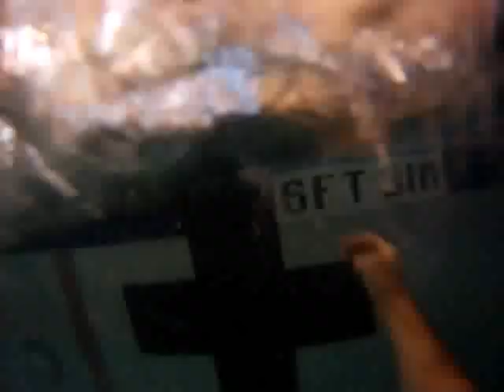Caveman Triathlon April 21 2013, Flower Mound, Tx Full with GoPro on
Did the Caveman Tri with the GoPro on. It may have cost me some time but totally worth it to get the footage of the whole thing!
Some things to note:
It turned out to be a little more difficult on the swim with it on my head but it worked out since I stopped to let people by I got to get more footage of people swimming and the pool.
It took a while getting the camera off the head mount and onto the bike helmet mount.
I realize the view of the helmet cam is too downward, but I did adjust it later in the bike ride (at the 53:06 mark).
My water bottle attached to the bike did fall off.  I wanted to get it on the 2nd loop around but couldn't see it anywhere.
I did kick someone's shoe when bringing the bike back in, that's why you see me putting the shoe back.
After about a mile and a half into the run, both legs started burning and cramping.  I kept running though, but it did get worse and I could feel it going from my thighs to my calves.  I should have eaten a bar during the bike ride or right after.  Lesson learned.